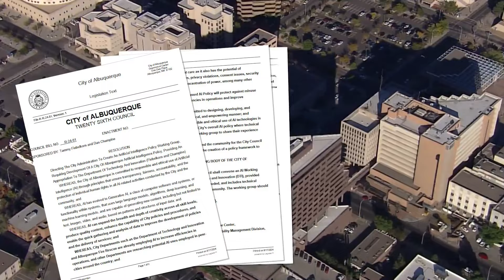Albuquerque councilors focus on AI protection bill for city government